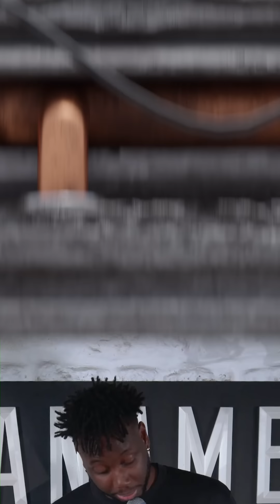Paname Comedy Club - Les copains 2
00:00 : Rey Mendes - Les souvenirs Facebook
01:13 : Arezki Chougar - L'ami problématique
02:01 : Cécile Marx - Et toi t'es qui dans Friends ?
02:32 : Ilyes Mela - Le portail

La chaîne YouTube Paname Art Café pour plus de sketchs au Paname Comedy Club : @paname-art-cafe